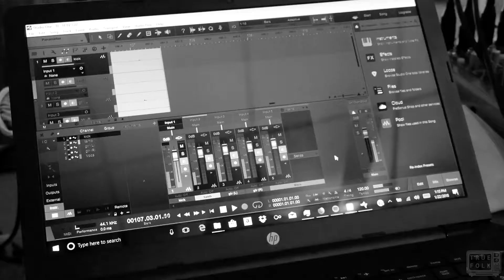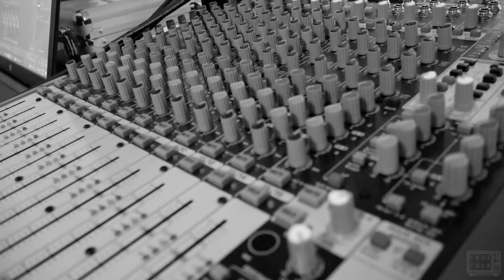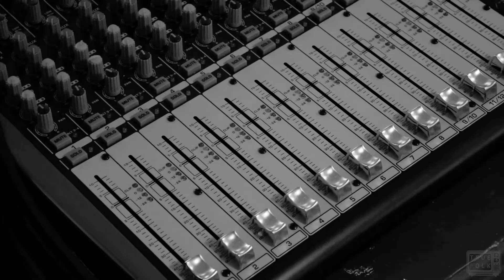TFTV Artist Feature: Tom Jolu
Performance by Tom Jolu
Audio & Video Production by Matt Ebbers

True Folk TV is an emerging artist discovery platform dedicated to promoting an inclusive, independent community of artists from all creative disciplines.